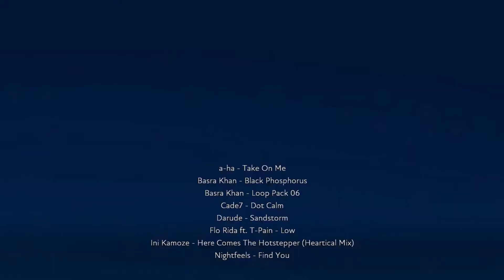Stress on the Body